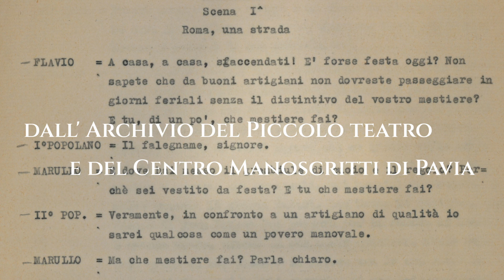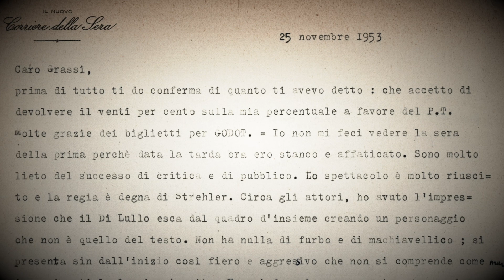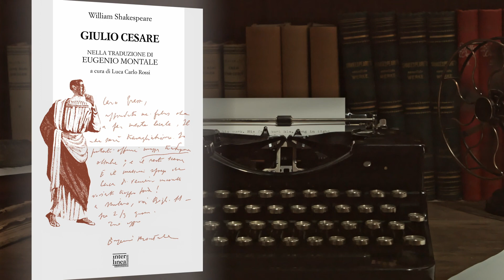Shakespeare tradotto da Montale: il Giulio Cesare ritrovato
Luca Carlo Rossi presenta la traduzione inedita di Eugenio Montale di “Giulio Cesare” di William Shakespeare da lui curata (Interlinea edizioni) riemersa dagli archivi del Centro Manoscritti di Pavia e del Piccolo Teatro di Milano, che la commissionò nel 1953 su richiesta di Paolo Grassi e di Giorgio Strehler: un incontro del poeta col teatro shakespeariano che esalta la maestria espressiva del futuro premio Nobel nel rendere la concentrazione, la tensione e il dinamismo del potente dramma storico senza che mai vada perduto il timbro peculiare del traduttore. Come scrive il curatore, «questo Giulio Cesare, ricco di personaggi vivi, tormentati, a tratti colpiti da una luce di grandezza, permette di assaporare insieme la sapienza teatrale di Shakespeare e l’inconfondibile stile di Montale». Dal libro edito da Interlinea estrapoliamo una citazione della traduzione inedita: «Il male che gli uomini fanno, sopravvive ad essi; il bene è spesso sepolto con le loro ossa; e sia così di Cesare».

William Shakespeare, Giulio Cesare, nella traduzione di Eugenio Montale, a cura di Luca Carlo Rossi, Interlinea, Novara 2023, pp. 212